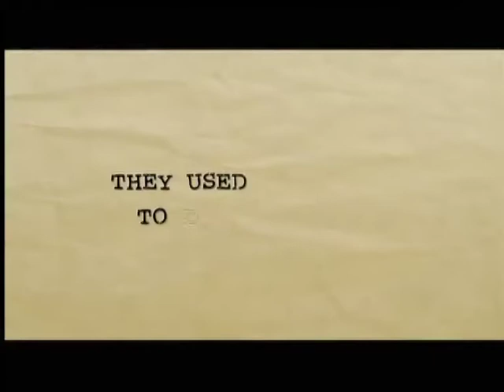PURPLE VIOLETS Trailer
Set in lower Manhattan, Purple Violets is a sparkling romantic comedy about four friends from college ready for change.

Patti Peterson (Selma Blair - Legally Blonde) is a promising writer but work and marriage keep her from her dream. Her yearning to write is complicated after running into first love Brian Cahill (Patrick Wilson - Little Children), a successful crime novelist. Meanwhile, Patti's best friend Kate (Debra Messing - Will and Grace) is a tough-talking schoolteacher who has a few problems of her own.